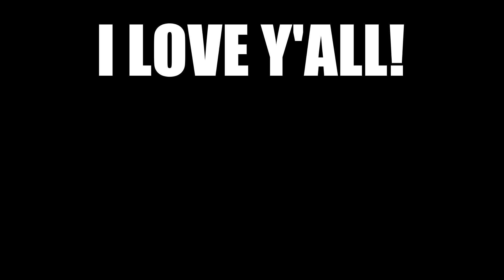Albion Online PvP - Today is A Big Day!